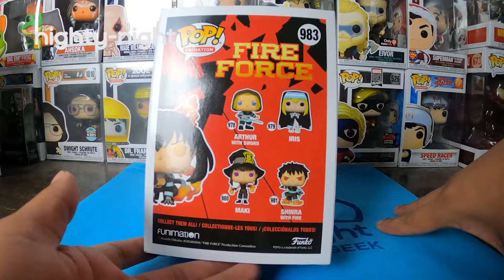Funko Pop TAMAKI Fire Force | Nighty-Night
Este video es especial: Resumen exclusivos Hot Topic

Tamaki
Fire Force
Animation
983
Hot Topic
GITD Glow In The Dark